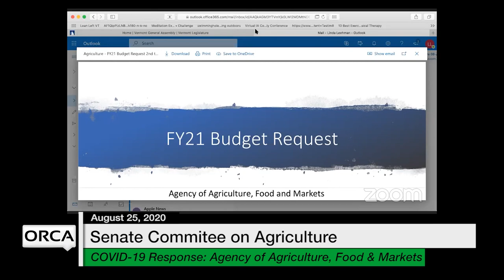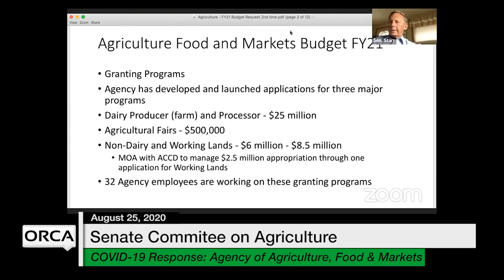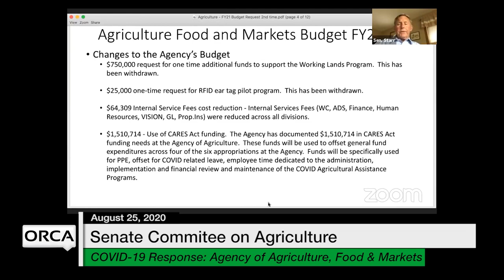Vermont State House - COVID-19 Response: Agency of Agriculture, Food and Markets 8/25/2020